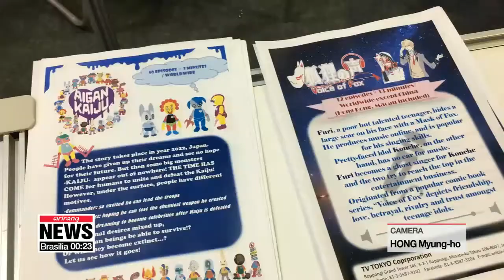South Korea's biggest broadcast format market "BCWW" kicked off Wednesday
국내 최대 방송포맷 마켓 'BCWW' 개최
  South Korea makes numerous TV shows and dramas that are quite popular around Asia and the world.
And Seoul is hosting a big forum on the nation's broadcasting contents... showcasing what's on offer and what's in the pipeline.
Our Hong Yoo reports.

 The biggest broadcast format market in Korea, Broadcast Worldwide, or "BCWW", opened on Wednesday at COEX convention center in southern Seoul.
Already in its 18th year, the event under the slogan "Discover, the infinite potentials of Content" will continue until Friday.
300 booths from 200 exhibitors of 50 different countries are taking part in this annual event, offering a close look at diverse broadcast formats to
 domestic and international buyers. And among the participants, Arirang TV was a head turner with its long list of content production.

"Arirang is producing and broadcasting various content such as news, documentary, and entertainment shows. And this year we brought a new documentary called 'ArTravel' and our most popular programs are After School Club and Simply K-Pop."

Arirang TV is currently cooperating with Chinese media outlets to not only create content together, but also promote and propel Korean programs in the Chinese market.

The booths are divided into zones based on their field, from the Power Media Zone for Korean broadcasters that have highly influential content… to the Foreign Media Zone for international broadcasters.

 Hosted by the Korean Ministry of Culture, Sports and Tourism and organized by the Korea Creative Content Agency, the BCWW is slated to continue growing and serving as a platform to expand Korean broadcast content to all around the world.

"Exports of Korean broadcast content increased last year in the Asian market, especially in Japan, making more than 400 million dollars' worth of exports in 2017 alone. "